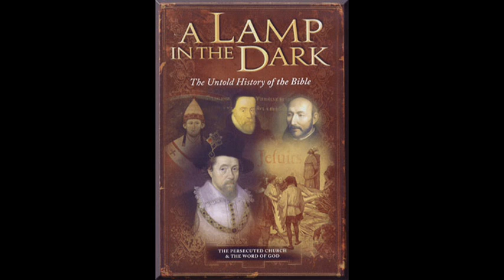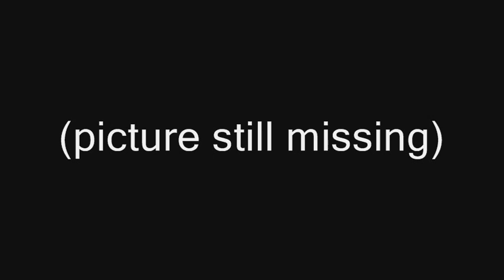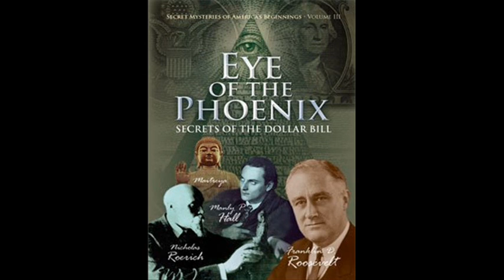The Secret Origins of America, and Its Future Destiny 1/8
Future Quake hosts, Dr. Future and Tom Bionic interview guest Chris Pinto (founder of Adullam Films, Documentary Filmmaker) about his film, "Riddles in Stone - The Secret Architecture of Washington D.C.", the second in his series, The Secret Mysteries of America's Beginnings.